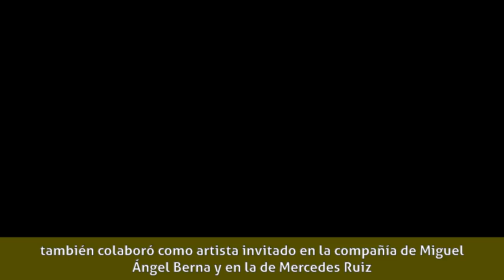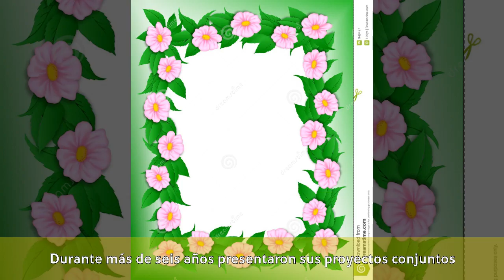Marco Flores (bailaor) - Historia